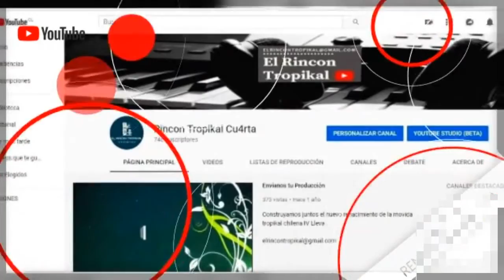Felipe Caballero - Hasta Morir de Amor